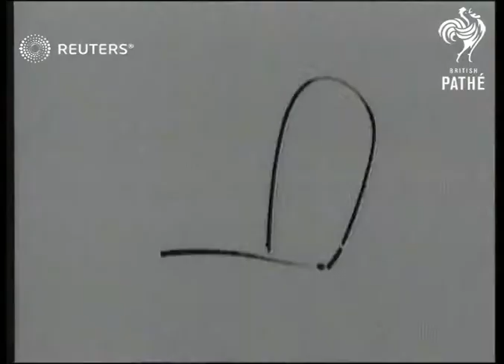DEFENCE: Schoolboys learn about defence at exhibition (1939)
Youngsters on holiday see and try Britain's latest arms at Schoolboys' Own Exhibition.

Full Description:

SLATE INFORMATION: Schoolboys Learn All About Defence

Young Adults; Munitions and Armaments; Exhibitions; Great Britain
Background: Youngsters on holiday see and try Britain's latest arms at Schoolboys' Own Exhibition.